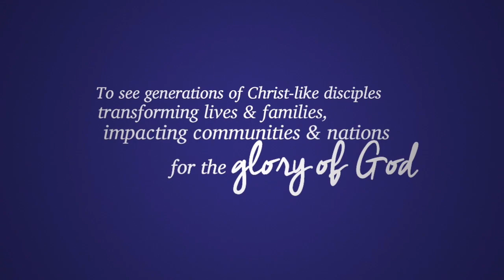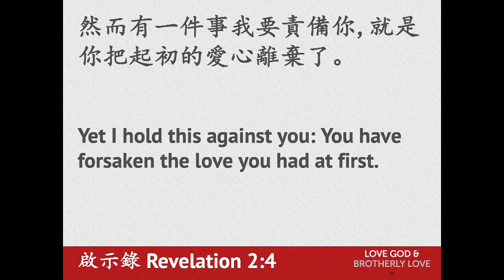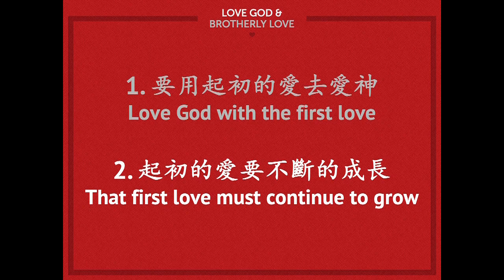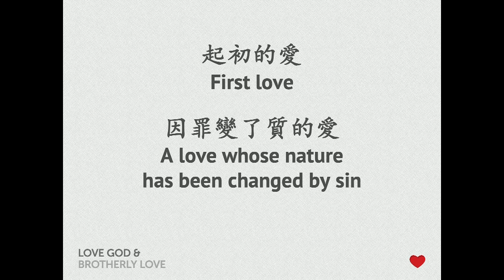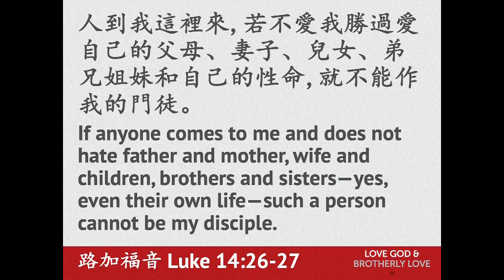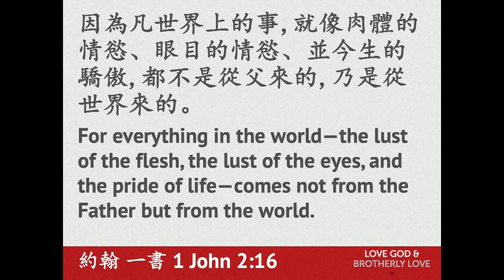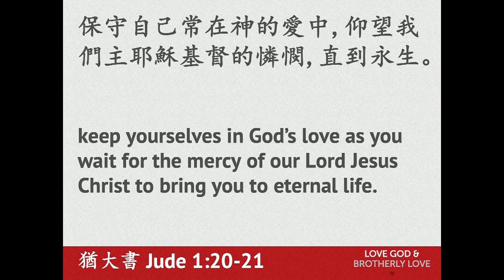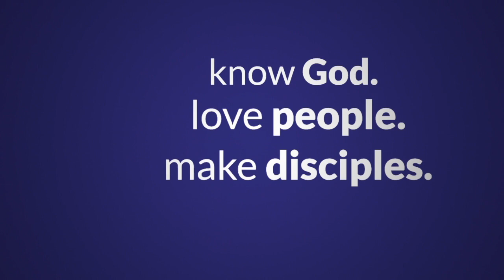Love God | Love God and Brotherly Love (2)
Message by Rev. Jeremiah Cheung.